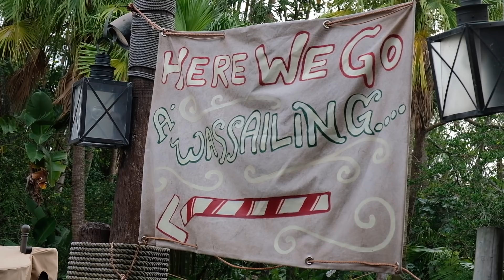Jingle Cruise FULL RIDE - the holiday overlay of the Jungle Cruise at Walt Disney World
Take a look at the full ride of the Jingle Cruise at Walt Disney World's Magic Kingdom. This is the special holiday edition of the Jungle Cruise that runs only during the Christmas months.